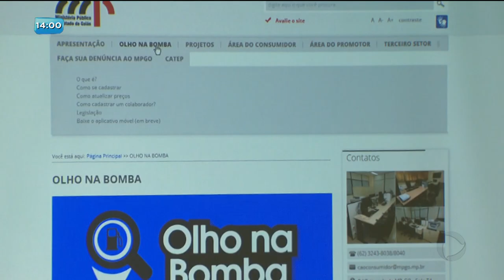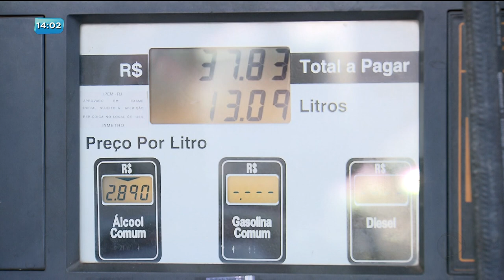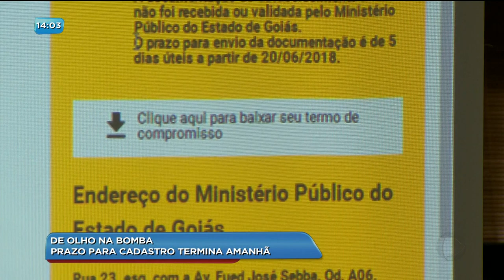BG - De olho na bomba: prazo para cadastro termina amanhã - 07-08-2018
Termina amanhã o prazo para que os donos de postos de combustíveis se cadastrem no aplicativo de olho na bomba, criado para fiscalizar os valores cobrados nos postos. Até agora 80% dos postos já fizeram o cadastro.